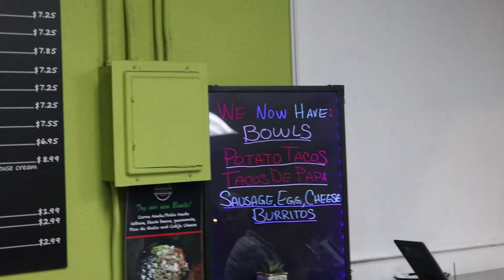In Search of: The Best Burrito - That Mexican Place [Ep. 6]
The boys visit That Mexican Place, you know, that one.

Thank you all for the support on the series! We're nearing the end!